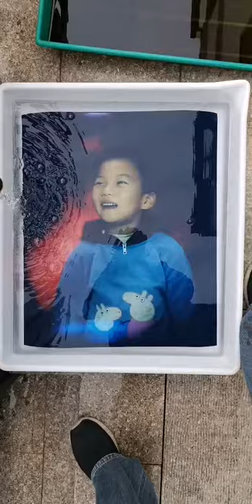Not Polaroid 20x24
Happier

Harrison 600mm Petzval
Chamonix 20x24in camera
Reversal process of color  paper

Who needs Polaroid 20x24in anymore?